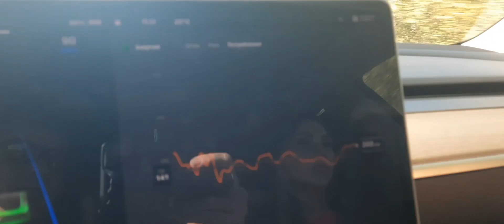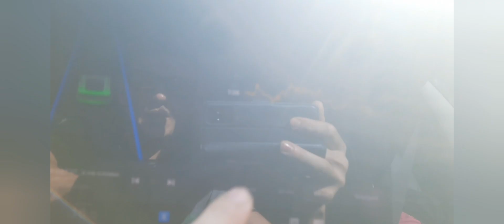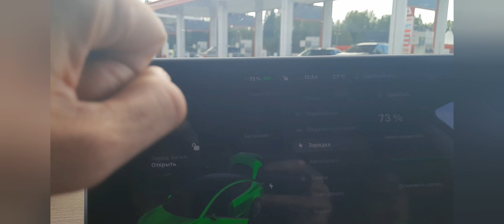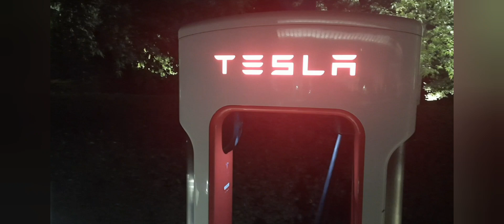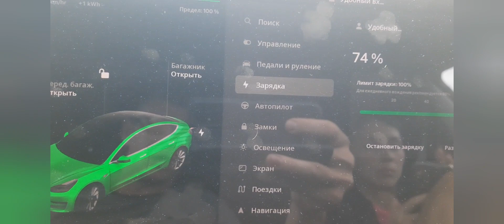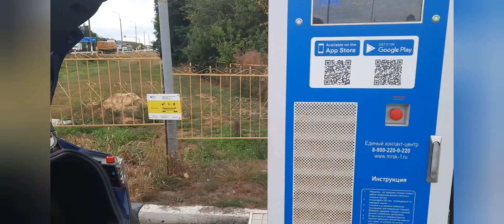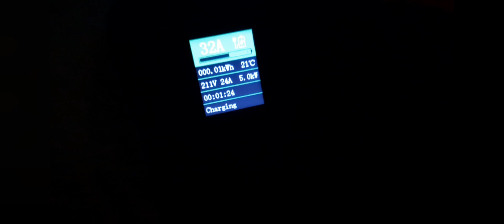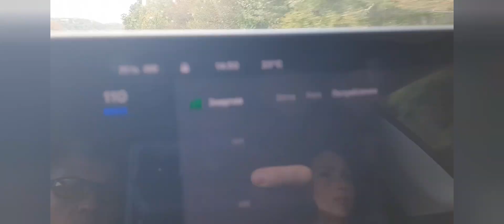С Санкт-Петербург до Сочи на Тесле , без проблем